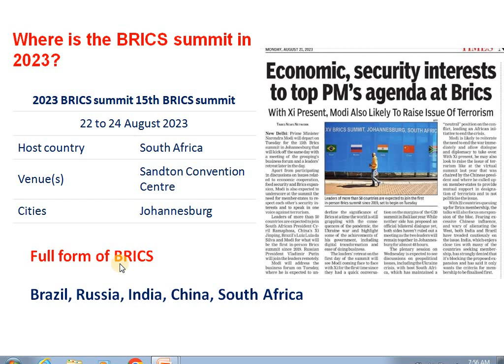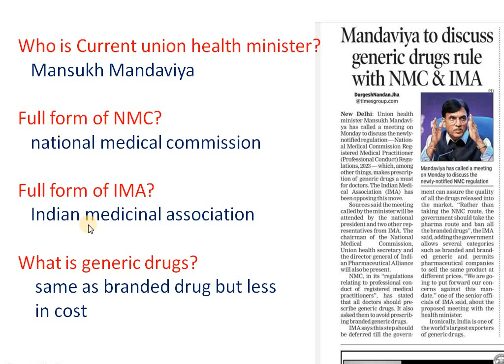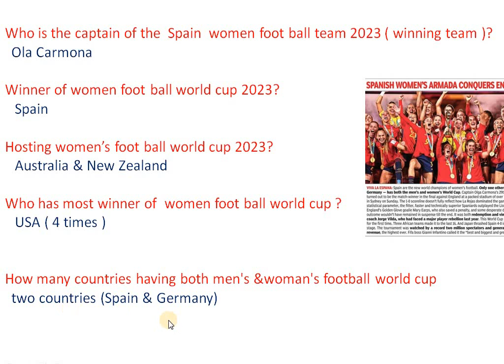daily current affairs from news paper | today news paper current affairs with discussion THE HINDU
15th BRICS summit
The 2023 BRICS summit is the fifteenth upcoming annual BRICS summit, an international relations conference attended by the heads of state or heads of government of the five member states: Brazil, Russia, India, China, and South Africa

NEW DELHI: Union health minister Mansukh Mandaviya has called a meeting on Monday to discuss the newly-notified regulation - National Medical Commission Registered Medical Practitioner (Professional Conduct) Regulations, 2023 - which, among other things, makes prescription of generic drugs a must for doctors

The 2023 FIFA Women's World Cup, hosted on Australian and New Zealand soil for the first time, came to an end on Sunday night as Spain beat England 1-0 in the final, after the Matildas lost 2-0 to Sweden on Saturday to finish fourth, their best ever result